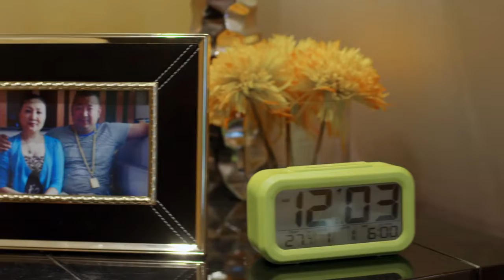【托管班的故事】第24集（主演：王一鸣、朱佳煜、张芮嘉等）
朱老板开办了一家托管班，找来爱心爆棚的朱奶奶和年轻专业的袁丁任老师，专门看管附近放学以后，家长不能早接的小学生。学堂一开课，孩子们便成了主角，他们的每一种想法，每一份感受都可以构筑成一个有趣感人的故事。小胖子马大军是个富二代小霸王，调皮贪玩，是班主任眼里的麻烦鬼，后来在托管班老师的辅助下，成绩保持优良，也深得班主任喜爱。老爸是高干，因涉嫌贪污受贿遭到调查而被迫转校的官二代艾娇娇，因从小被娇惯，心计又多，控制欲强，和小霸王矛盾多多，互不相让。智商惊人的小天才王敏聪，虽然出身寒门，只有一名单亲妈妈，但从不自弃，全没把富二代官二代放在眼里，和大军、娇娇斗智斗勇，闹出无数笑话。